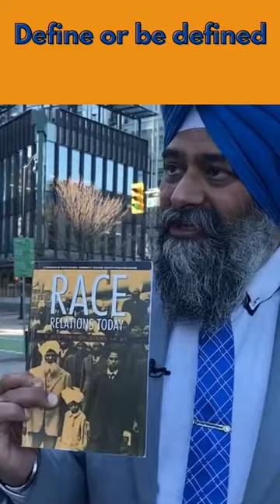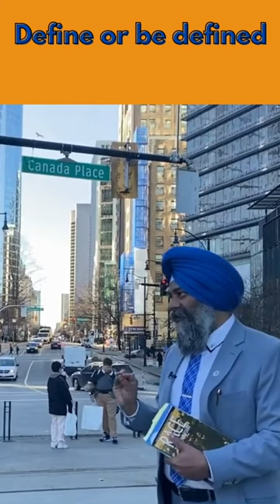Guru Nanak Jahaz ਗੁਰੂ ਨਾਨਕ ਜਹਾਜ਼ Dr.Gurvinder Singh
(Source: Primeasia TV)